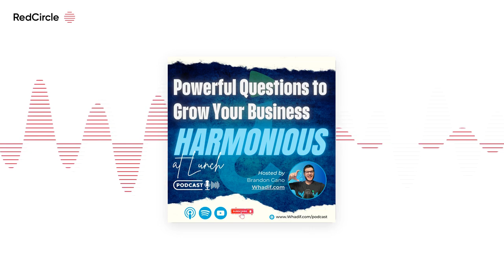3 Key Reasons Why Ethical Entrepreneurs Struggle to Hit 7 Figures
In this episode of "Harmonious at Lunch," host Brandon Gano dives into a compelling discussion with Nicky Billou, CEO of ECIRCLE Inc., on the three key reasons why many entrepreneurs struggle to break through the six and seven-figure barriers in their businesses. If you're a business owner, entrepreneur, or C-level executive striving for substantial growth, this conversation is tailored for you.  Nicky brings a wealth of experience, having helped numerous entrepreneurs scale their businesses by seven to nine figures. He also specializes in transforming experts into branded thought leaders, with a focus on ethical sales practices. His story, from being a Christian immigrant from the Middle East to becoming a successful business leader in Canada, underpins his unique approach to business—a people-first philosophy deeply rooted in the values his late father instilled in him.  In this episode, Nicky and Brandon address the stark contrast between ethical business practices and the predatory tactics of "charlatan marketers" who prioritize quick profits over genuine client success. Nicky shares the story of "Julie," a client who spent over $125,000 on marketing without seeing any return. After working with Nicky, she saw her monthly income skyrocket from under $2,000 to $20,000 in just two months, illustrating the power of focusing on genuine client relationships and ethical sales strategies.  Listeners will walk away with actionable strategies to overcome the common hurdles that prevent them from reaching six or seven figures. Nicky emphasizes the importance of embracing sales as a crucial business function—not something to shy away from due to fear or discomfort. He discusses how even small shifts in mindset and approach can lead to massive financial breakthroughs, as evidenced by another client who went from earning $10-12K per month to an average of $30K per month after embracing a consistent sales strategy.  For those who are ready to take their business to the next level, Nicky offers a clear path forward: focus on solving real problems for your clients, engage in meaningful conversations, and never shy away from asking for the business. This episode is a must-listen for anyone committed to ethical growth and long-term success.  Don't miss this opportunity to gain clarity in your business operations. Connect with Nicky on social media to stay updated: Facebook, Instagram, and LinkedIn.    Make your business checking account make money for you!  Are you ready to transform your business banking? Meet Meow, the future of business finances. With Meow, you get high-yield business checking accounts with up to 5.02% APY, no hidden fees, and the flexibility of one-day withdrawals. Invest your idle cash in U.S. Treasury Bills seamlessly and watch your funds grow. Take your podcasting journey to the next level!  Are you a podcaster looking for your next great guest, or a guest searching for the perfect podcast to share your story? Podmatch is your solution! This innovative platform intelligently matches podcast hosts and guests, making it easier than ever to find the ideal collaboration. Streamline your booking process and grow your audience with Podmatch. Join now and elevate your podcasting game!  Ready to find your perfect match? today!  Boost Your Sales with FlowChat! Are you looking to supercharge your lead generation? FlowChat is here to help! This powerful tool lets you import leads from social media instantly and manage hundreds of conversations seamlessly. With FlowChat, you can add more leads in less time and prevent prospects from slipping through the cracks. Join the many successful businesses that have seen their sales soar using FlowChat.  Ready to take your business to the next level? and start building your leads today!